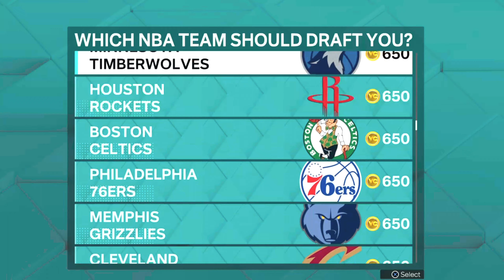Episode 1 of Nick dog 1's 76ers My Career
Hope everyone enjoyed Episode 1 of Nick dog 1's 76ers My Career! If you have feedback or criticism, put it below so I can improve my content better!! If your interested in my videos you can check out my twitch and twitter!!!